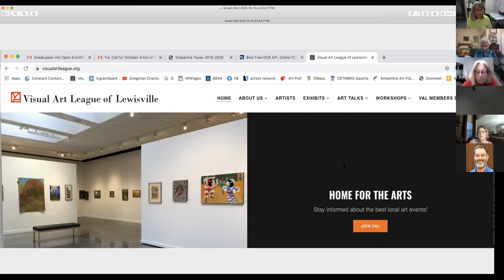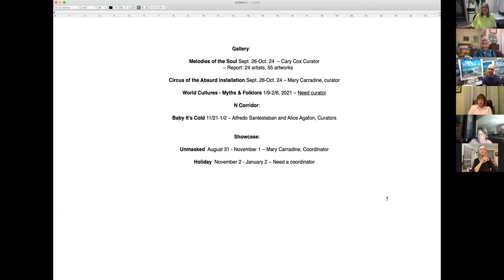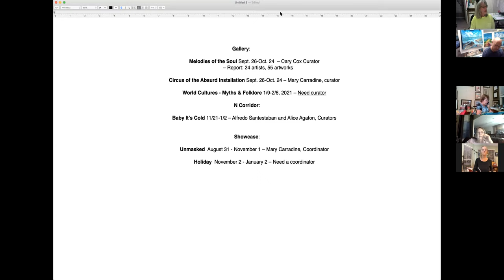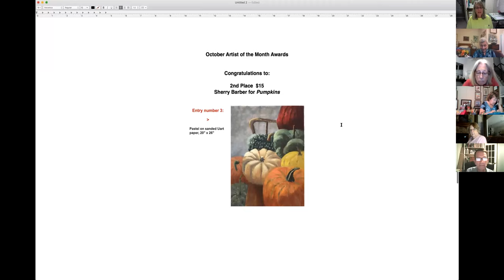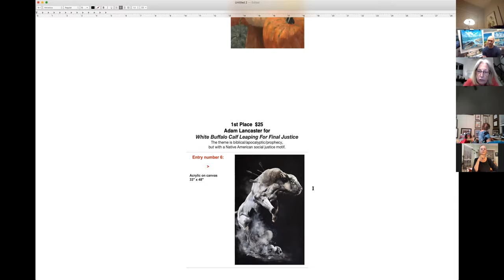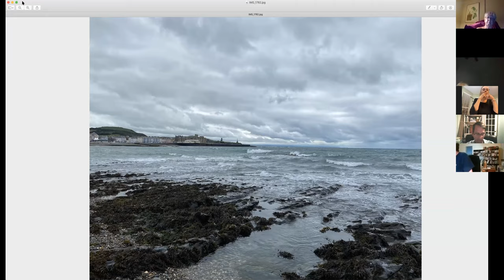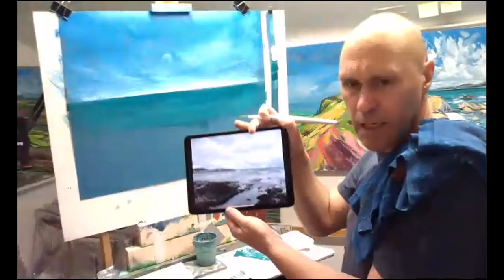VAL Members Meeting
Visual Art League of Lewisville presenting a demo painting seascape by  British painter Mark Warner - October 18, 2020